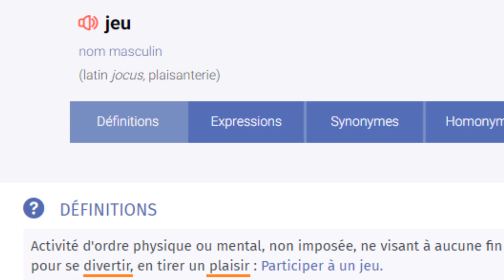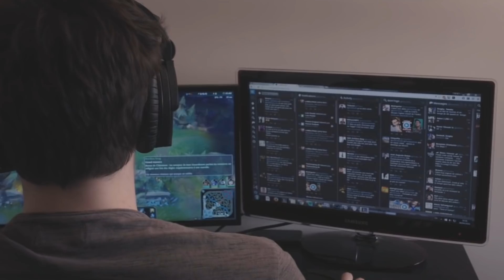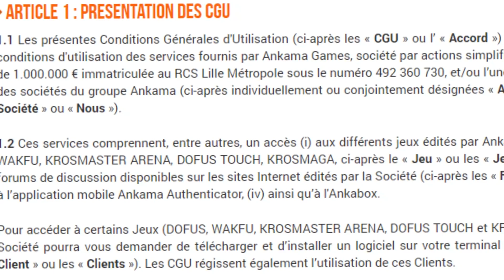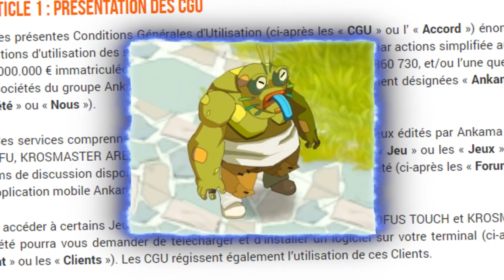Les joueurs de DOFUS sont TOXIQUES ? | CONTRASTE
A PROPOS DE LA VIDÉO :

Vidéo dans laquelle on creuse sur l’évolution des comportements toxiques sur les jeux en ligne et plus particulièrement sur DOFUS.

Musique d'outro :
Sonic – Endless possibilities theme